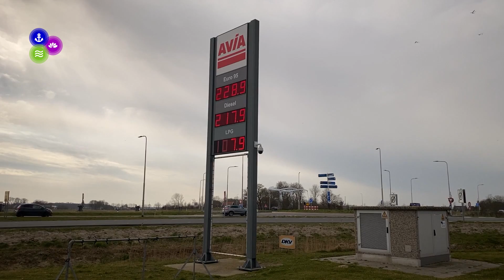Ook stijgende benzineprijzen in de Noordkop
Ook in de Noordkop ontkomen we niet aan de alsmaar oplopende benzineprijzen.  En dat gaat de meeste automobilisten niet in de koude kleren zitten.